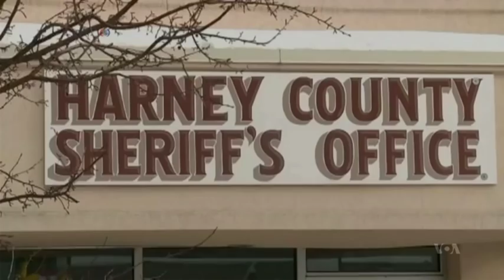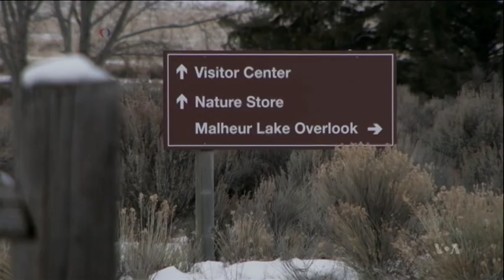Armed Militia Vows to Occupy Oregon Federal Building Indefinitely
An armed group occupying a federal wildlife center in the northwestern state of Oregon since Saturday says it plans to stay in the building indefinitely. Group leaders want the release of two ranchers sentenced to additional time in prison for setting fires on federal land. They also demand return of the land which it says the federal government grabbed from ranchers.  Zlatica Hoke reports.